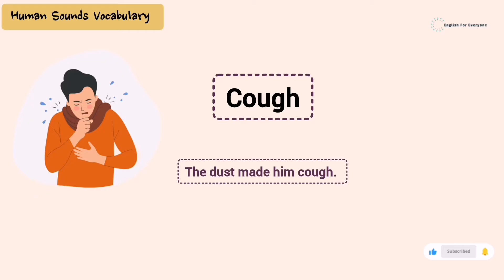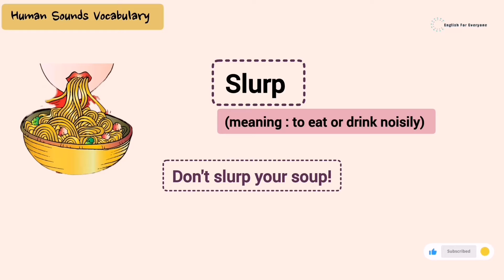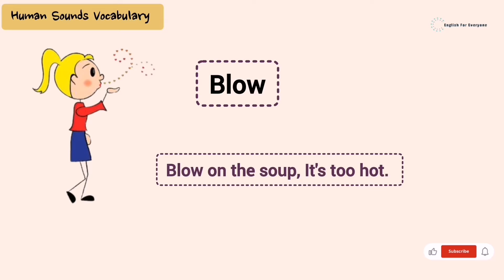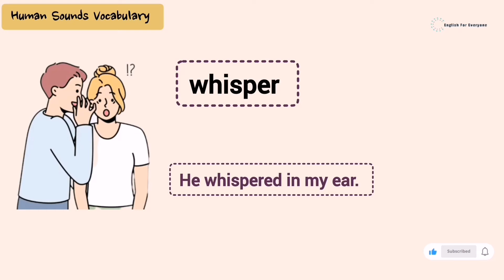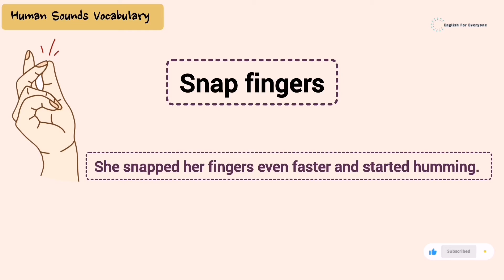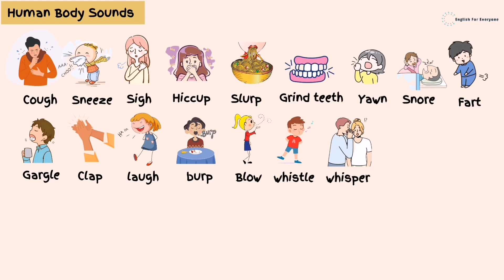Human Body Sounds Vocabulary - (with pictures and examples )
Explore the fascinating world of human body sounds with this engaging video! Learn essential vocabulary related to the various sounds our bodies can make. Join us on this educational journey as we delve into the captivating realm of human body sounds!